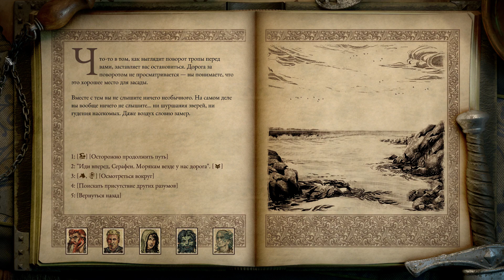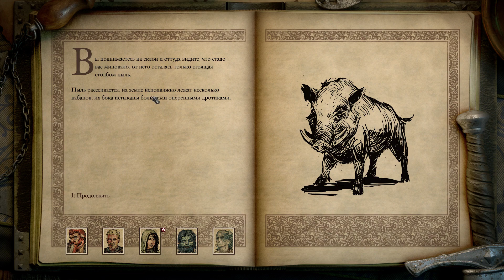Pillars of Eternity II: Deadfire. Прохождение #44. Кто же вор?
местные в целом правы)